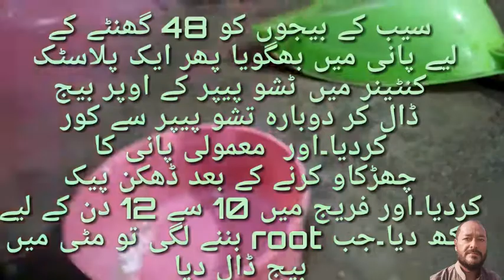kitchen gardening ||بلکل سادہ طریقے سے گھر کے بیجوں سے پلانٹ لگاے || asghar ali baltistani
kitchen gardening بلکل سادہ طریقے سے گھر کے بیجوں سے پلانٹ لگاے